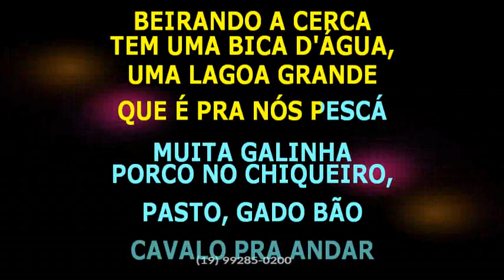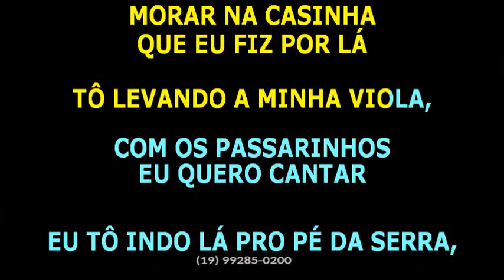Kaka e Alexandre • Casinha no pé da serra